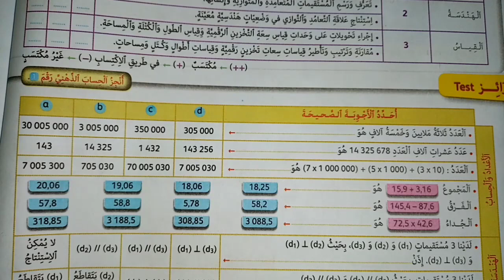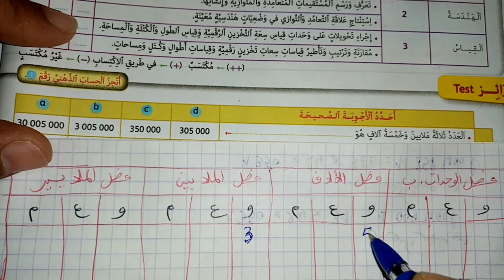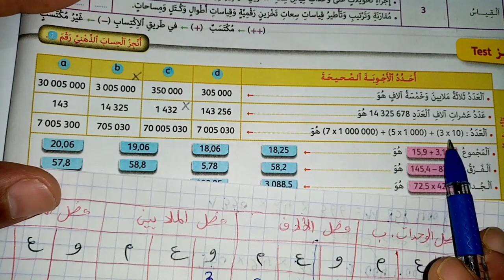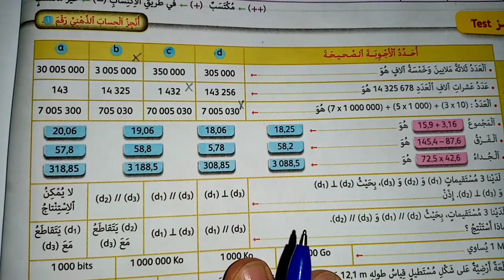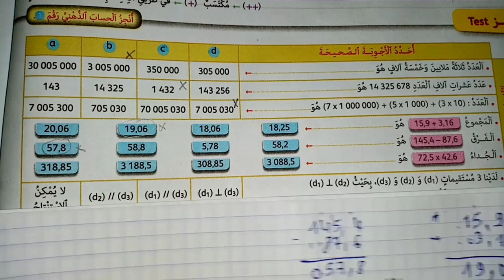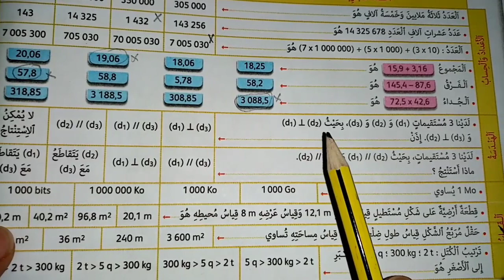الجيد في الرياضيات المستوى السادس ص 26 تقويم التعلمات دعمها و توليفها 2021 /2022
تقويم التعلمات دعمها و توليفها الصفحة 26
المستوى السادس ابتدائي
2021 /2022